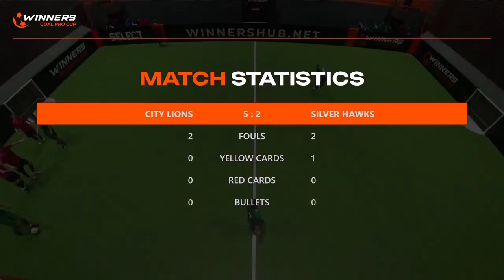Winners Goal Pro Cup. City Lions - Silver Hawks 28.03.24. Second Group Stage. Group Losers